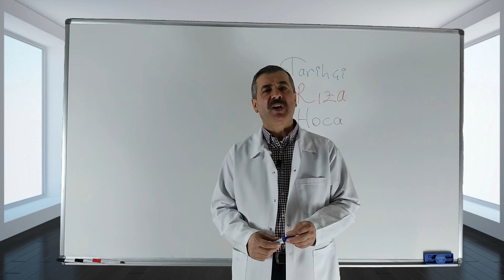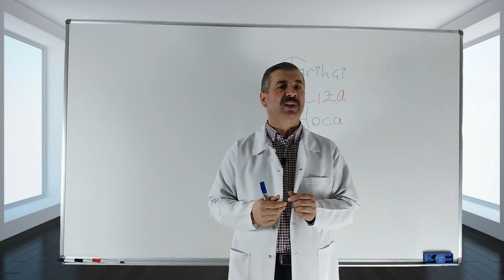Tarihçi Rıza Hoca - Kanal Tanıtımı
Ben Rıza hoca. Kanalımıza dersleri yüklemeye başlıyoruz. KPSS 2020 hazırlık sürecini, hem tüm konuları kapsayacak konu anlatımlarıyla hem de soru çözümleriyle birlikte yürüteceğiz. Ayrıca AYT, TYT sınavlarına hazırlanan öğrencilerimiz de videolarımızdan faydalanabilecekler. Kısa süre içerisinde ilk dersimizle karşınızda olacağız. En yakın zamanda görüşmek üzere.